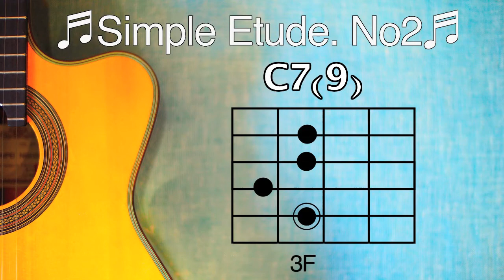♬simple etude 2♬ 〜Samba〜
楽譜(TAB譜)はこちらよりご購入頂けます。
東京池袋、練馬、平井でギターレッスン（オンラインレッスン）を開講しています！
いつも聴いている音楽を自分で弾けたり、歌えたりしたら楽しいだろうな...。少しの工夫と気持ちで音楽をより身近に感じる事ができるようになります。
私自身がギター、そして音楽に触れて感動した経験を分かりやすくお伝えしていきたいと思います。
音楽とギターが身近にある毎日を始めてみませんか？

‹レッスン募集要項›
・基礎からしっかりやりたい方の為に、基礎練習のやり方等を丁寧にお伝えしていきます。演奏に行き詰まりを感じている方は一度基礎を見直すとよいですよ。

・初心者の方も大歓迎です。ギターの構え方や弦の張り方等基本から学んでいきましょう！

・中級者以上の方には、ギターの弾き方と同時に練習へのアプローチの仕方、音楽の捉え方等、フィジカル練習以外の部分のアドバイスを行います。楽譜がなくても自分の耳や知識で音楽を演奏できるようになります。

～レッスン内容一例～
・初心者編 - ギターの持ち方、弦の交換、チューニング、基礎のコードフォーム、フィンガーピッキング、ストローク、音階練習

・経験者編 -
ボサノバやサンバの伴奏
クラシックギター基礎
音楽理論基礎(コードの仕組み、ダイアトニックコードの使い方、楽曲分析etc)
音楽理論応用(演奏への活かし方)
相対音感イヤートレーニング、耳コピのやり方
リズムトレーニング. etc

マンツーマンの個人レッスンなので生徒さん一人一人の要望、ペースに合わせたレッスンが可能です。ご自身のテンポでじっくり取り組んで頂けます。
グループをご希望の場合もご連絡下さい。

・ワンレッスン60分/¥5000(池袋、練馬)で開講しています。
・入会金、年会費、別途スタジオ使用料などはありません。
・レッスン日は毎回ごとに決定しますので生徒さんの予定に合わせたフレキシブルな対応ができます。
・貸し出し用のギターを常備していますので、まだ楽器をお持ちでない方でもレッスンをスタートできます。

お名前、年齢、好きな音楽やアーティスト、ギターの演奏年数を記載してメールをお送りください。また、特に習いたい内容や曲があれば、そちらもぜひご記載ください！